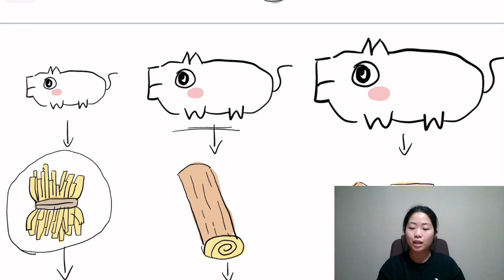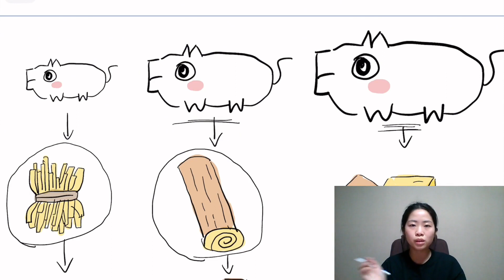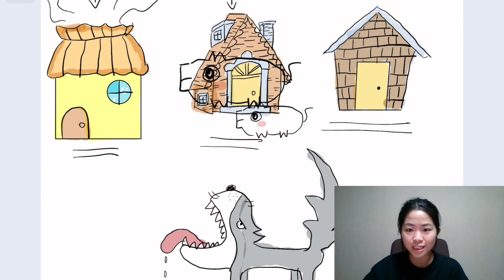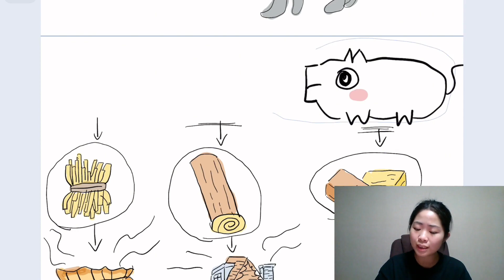3 Little Pigs - Beginner Chinese Story - Chinese Comprehensible Input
Shoutout to our Patrons: Jose, Glenda, Tim, Ted, Kara, Pingu, Caleb, Kai, Bulmaro, Arctameow, Jonathon, Tuan, Michel, & Erin.  Thank you so much for your support - you help make the future of Comprehensible Mandarin possible!

Comprehensible Mandarin depends on viewer contributions for funding.  We are currently ~65% of the way to our minimum funding goal.